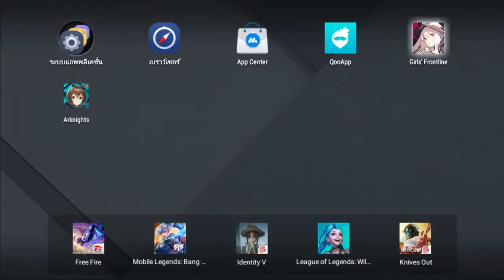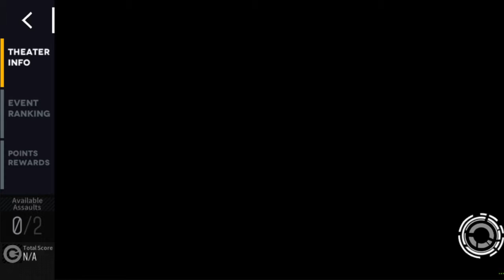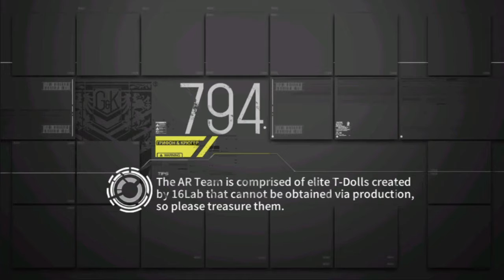[Girls' Frontline] Theater 4 Core 8 "What if I use Twin on Patroller?"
That wasn't a good idea...